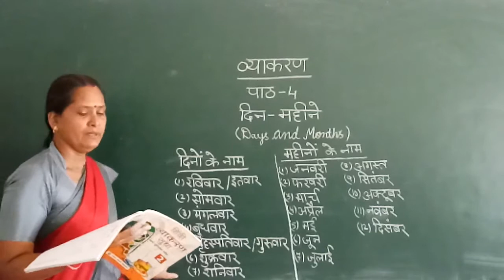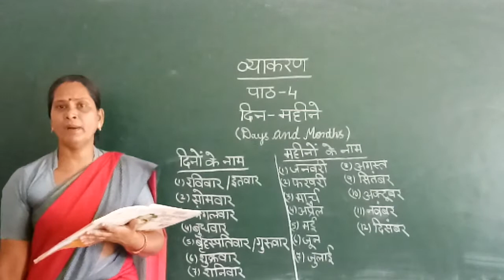Zenith Class II Hindi Grammar Chapter 4